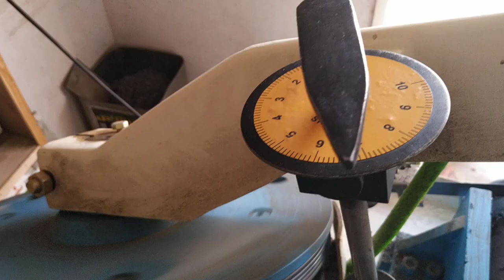How To Cut Stainless Steel Rod By Hexo Matchine | Rod Cutting Matchine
How To Cut Stainless Steel Rod By Hexo Matchine | Rod Cutting Matchine 2019

|| P L E A S E || L I K E || S H A R E ||
|| C O M M E N T S || S U B S C R I B E ||

PLEASE FOLLOW ME ON BELOW LINK